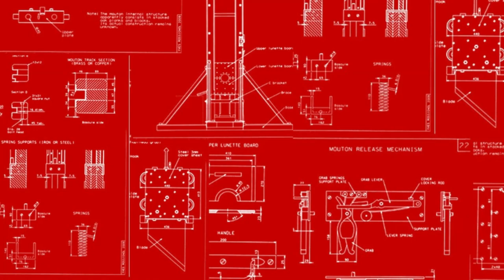How to Build a Guillotine by Mike West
If Ernest Tubb was at the French Revolution, this is what I think it would sound like!